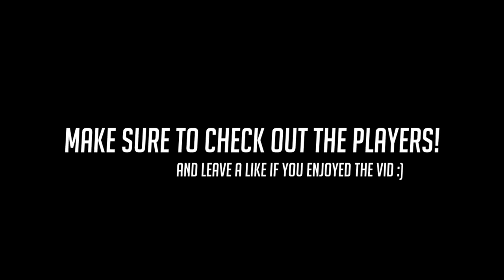50 CRAZY PLAYS OF THE GAME #4 ►Overwatch Highlights Community Montage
Today we've got a Overwatch highlight community montage, and we're watching a bunch of EPIC PLAYS OF THE GAME!

- winston + symmetra portal = amazing potg
- quintuple dva potg with mech kill

▶COPYRIGHT NOTE: I couldn't include artist links, 'description to long'◀

- Overwatch Plays♥